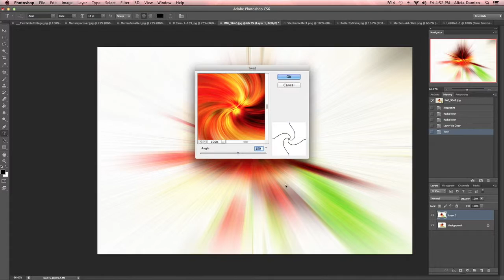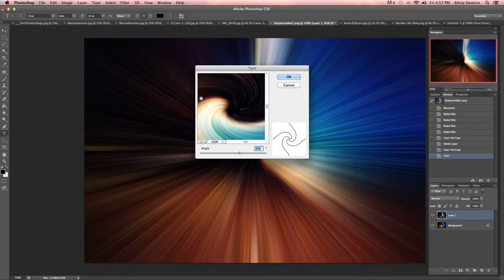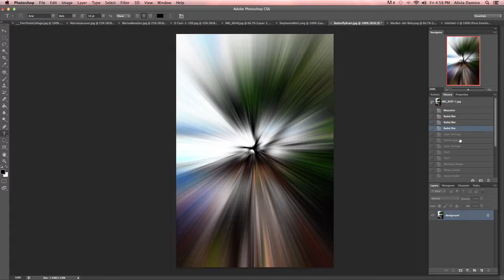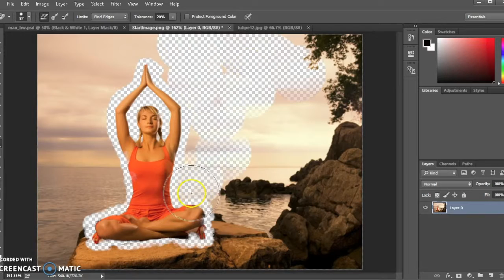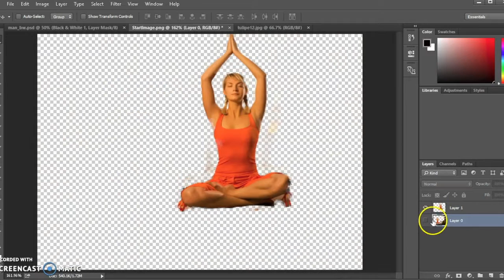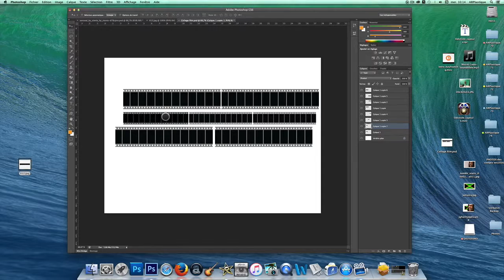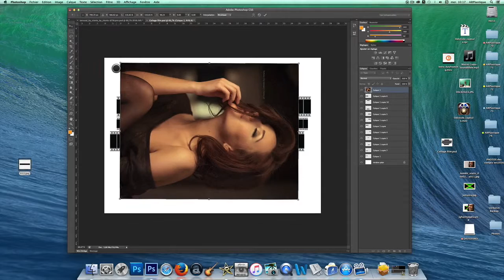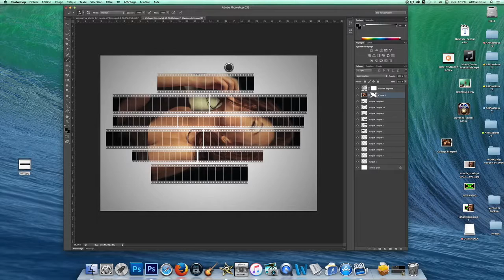Artcom Odyssée Tutos variés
Réaliser des effets variés sur Photohop